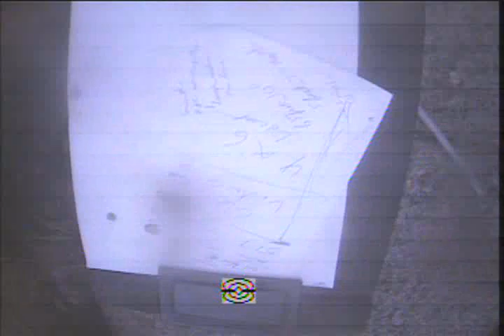Novak 517 2